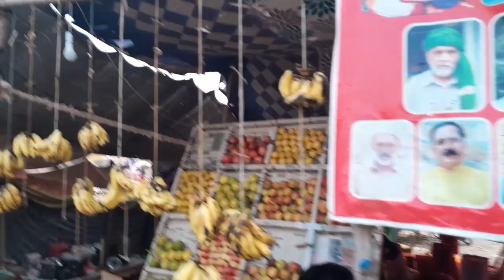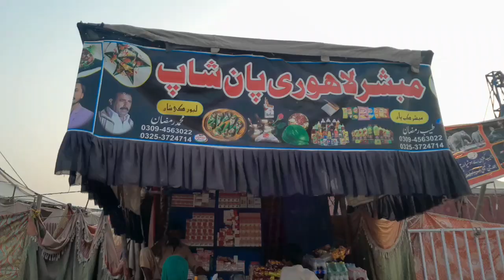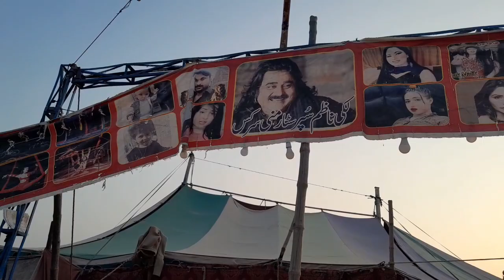A BEAUTIFUL FAIR AT VILLAGE.